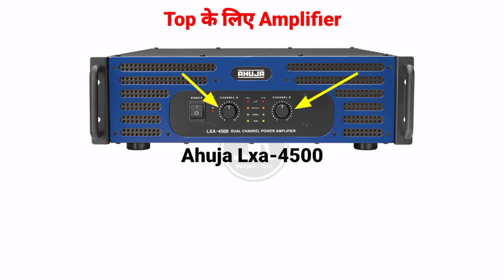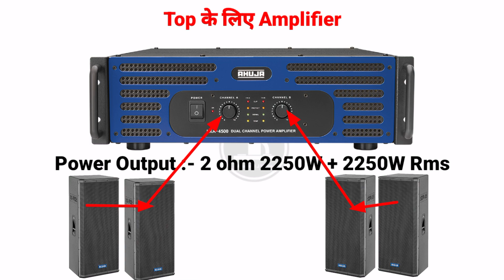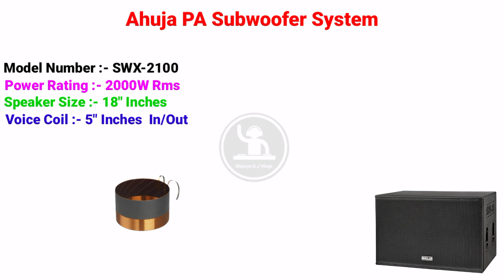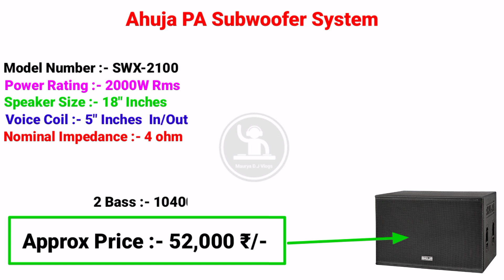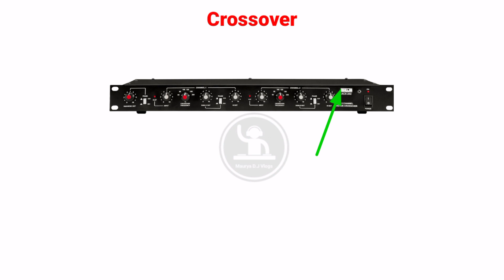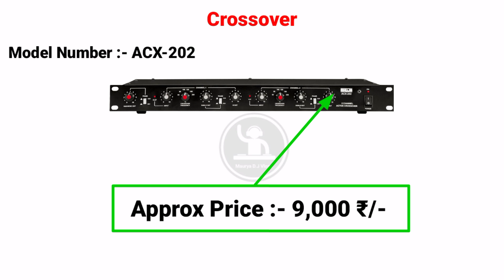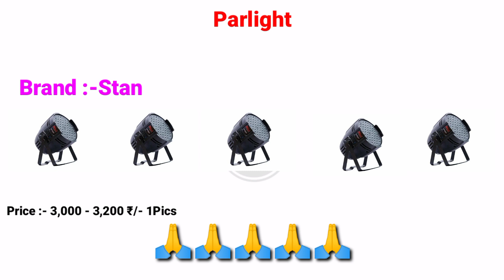5 लाख के अंदर ahuja dj setup || 4top 2bass,mixer, crossover with Amplifier full details and price 😱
5 लाख के अंदर ahuja dj setup || 4top 2bass,mixer, crossover with Amplifier full details and price 😱

Note :–Price Kam jyada ho sakta hai .kyunki sabhi market me alag alag price hota hai . Dhanyvaad

Shobhit Maurya
From :- Lakhimpur (India)